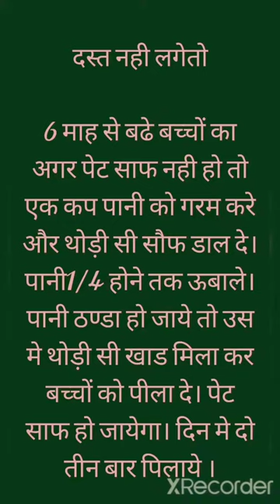दस्त नही लगेतो